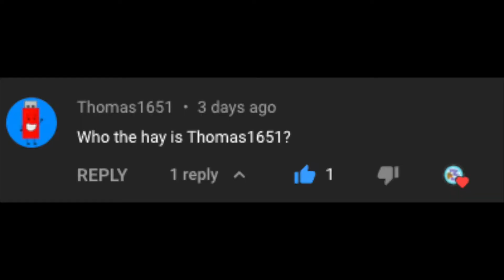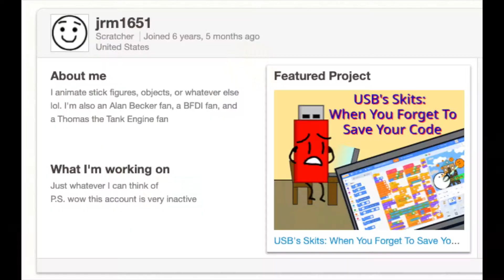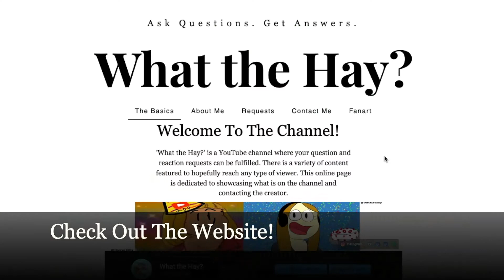Who the Hay: Is Thomas1651?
Thank you to @Thomas1651  for the question! :]